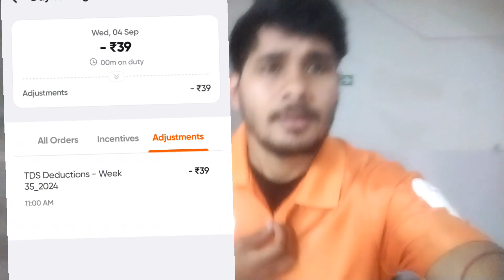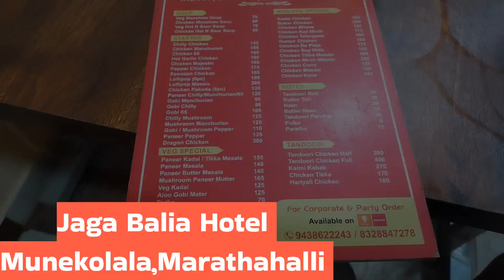आज 2 Order Delivery Complete किया,Swiggy Delivery, MiniVlogs, पहले जैसा नहीं है Earnings Swiggy Mai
आज 2 Order Delivery Complete किया ❌Swiggy Delivery Boy's Day in the Life Vlog Bangalore

This Product I used to Create My Video 👉
💁Bike Mobile Holder

💁 Scooty Mobile Holder

💁Wirelees Mic For Vloging

💁 Wireless Mic Grenaro S10

💁My Action Camera SJ10X

Note:👉 This Video is only for Education purpose And All information is for Demo only.

My Gears:-

👉Camera - sj cam 10X, vivo Y 72 5G

👉Mic - Lavalier Mic

👉Grenaro Mic

From:- Balasore (India)
Currently Bengaluru 🙏